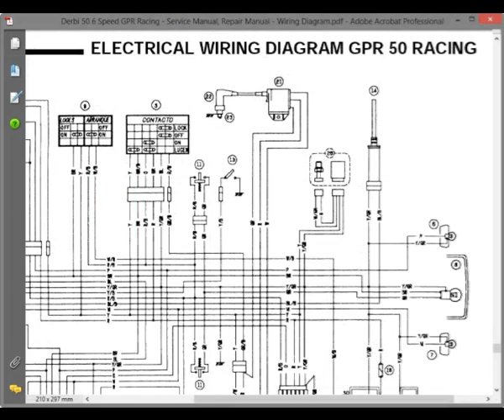Derbi 50 6 Speed GPR Racing - Service Manual / Repair Manual - Wiring Diagram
English Service Manual / Repair Manual and Wiring Diagram, to motorcycles Derbi 50 6 Speed GPR Racing.